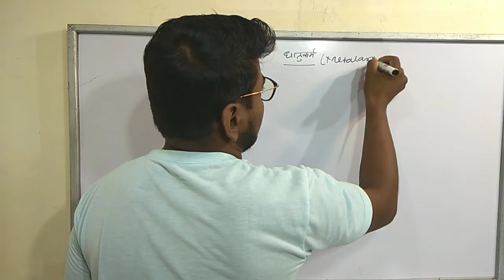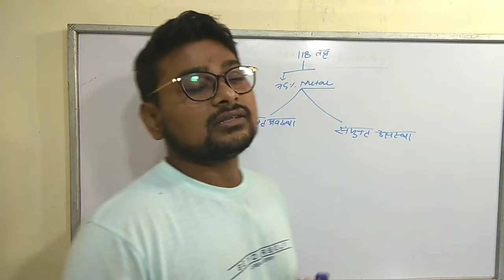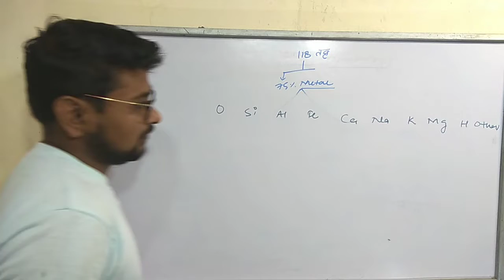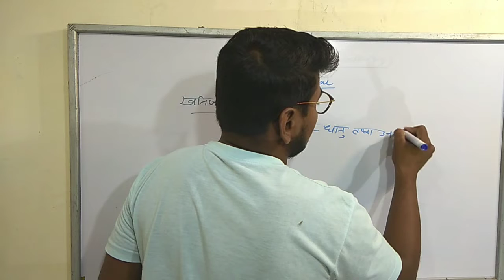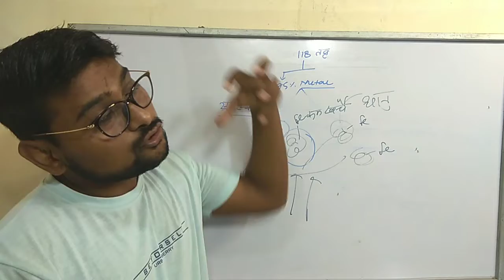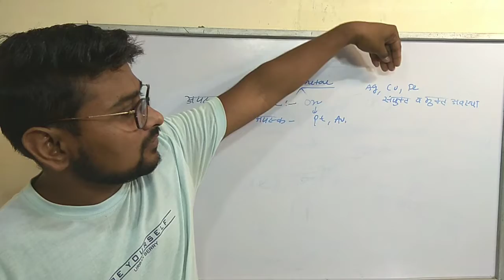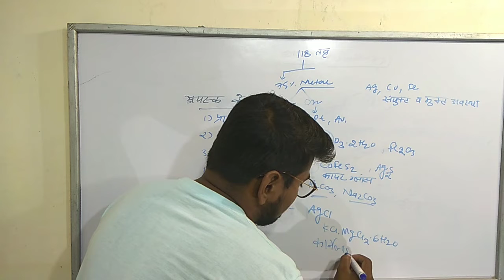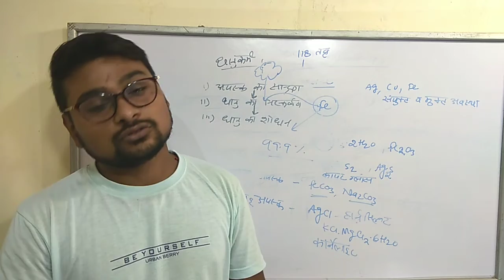Class 10 metal non metal|धातु का शोधन ,खनिज व अयस्क की परिभाषा part 5 Ncert chemistry 2020-21 Exam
11th up board chemistry syllabus,
high school chemistry up board,
chemistry 12 up board syllabus,
up board chemistry 1st paper 2018,
up board chemistry 12 syllabus,
up board chemistry 12th notes,
chemistry chapter 1 up board,
chemistry paper 2019 up board,
up board 12th chemistry syllabus 2018-19,
up board 2019 chemistry,
chemistry paper up board 2017

up board

Chemistry by ums tutorials .sujeet

Hi guys! This video shows
purpose only not for any disturbation act.